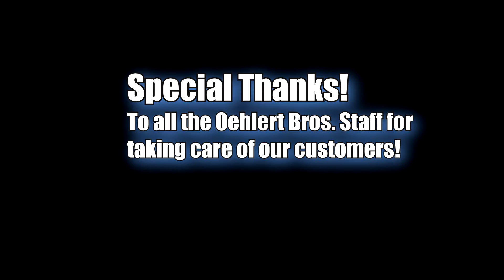Blizzard Jonas and Oehlert Bros Inc.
See our team hit the roads in the aftermath of Blizzard Jonas!